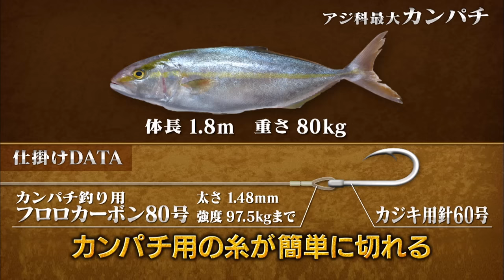【#39】ナスDの無人島で2泊3日0円生活 MAN vsサメ⑤ サメ釣り大作戦編/CrazyD’s Survival: Man vs Shark/ Mission Shark Hunting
破天荒ナスDの
無人島で2泊3日0円生活！
MAN vsサメ

ナスDパートは地上波では
丸ごとカットされた2日目の前半部分。
テレビでは放送しないような
無駄な会話がたっぷり(笑)
ナスDの大冒険YouTube版だけの公開となります。

私放送作家三浦の見所は
YouTube版はナスDのトークが多めな点。
視聴者の皆様、しばしお付き合い下さい。

ちなみに動画に登場する
水中カメラマンの中川さんと
ナスDとの出会いは今から16年前。

実はそれ以前の2年間、
よゐこ濱口さんの水中カメラの映像は
ナスD本人が撮影したものなのです。

2003年の1ヶ月1万円生活、
海での撮影中に彼の上司が現場を訪問。

水中撮影を素潜りで行うナスを見て、
「危険すぎる！」という理由で次の撮影から
プロの水中カメラマン・中川さんが
担当することになったのです。

そして…明日4月14日(日)夜8時～、
YouTube版 特別企画、
「ナスDの大発掘 ヤバいバーを探せ！」を
配信致します。

それでは、今回のYouTube版# 39、
「サメ釣り大作戦編」を
お楽しみ頂ければ幸いです。